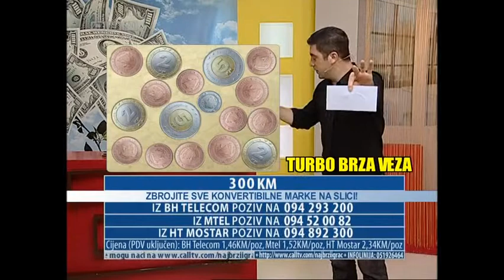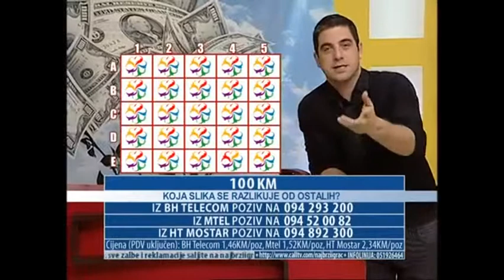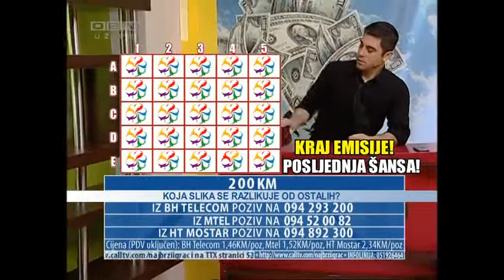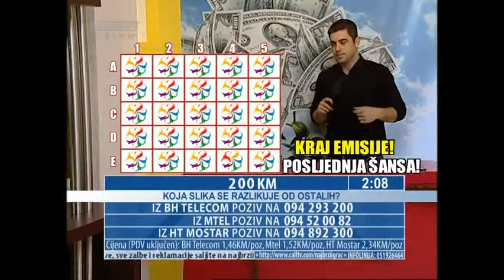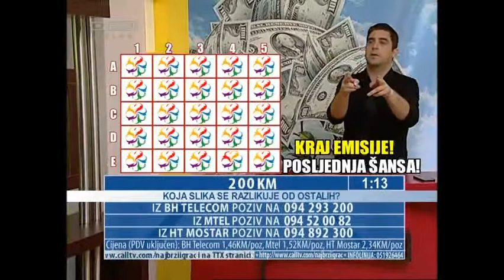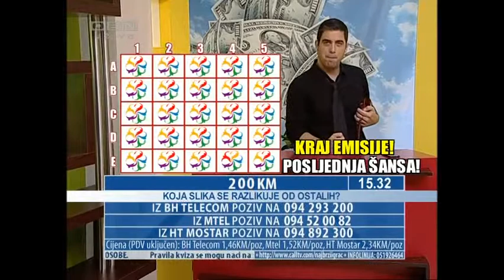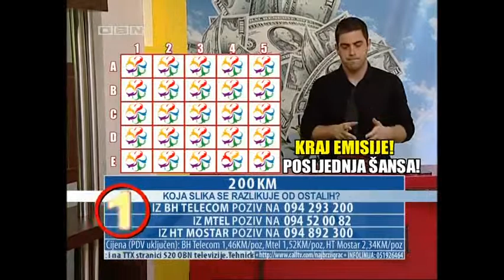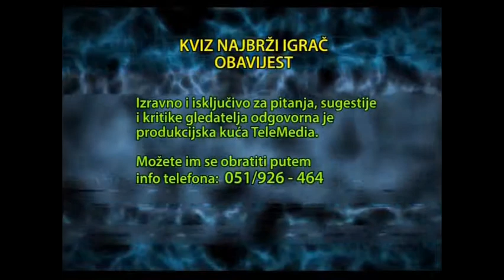Najbrži Igrač 07.09.13